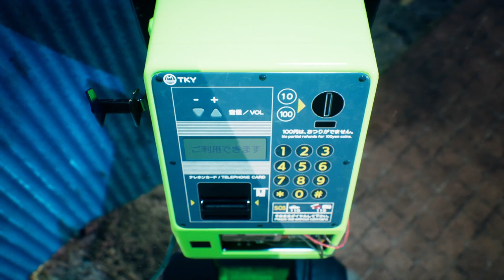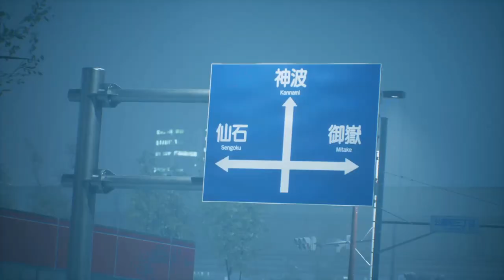Ghostwire: Tokyo | Chapter 4 : Contortion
GHOSTWIRE: TOKYO
Chapter 4 : Contortion

(Gameplay progress, saving spirits, cutscene, not include side missions.)

Developer  : Tango Gameworks
Publisher  : Bethesda Softworks
Platform :  Windows, Xbox Series X/S, PlayStation 5